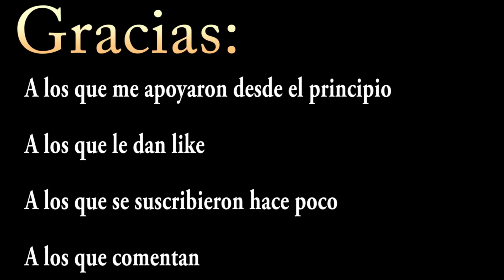⏱️ ESPECIAL 10 000 | En 1 minuto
Muchas gracias:

A los que me apoyaron desde el principio

A los que le dan like

A los que comentan

A los canales de divulgación científica por inspirarme

A los que están suscritos solo para ser los primeros en dar dislike

A las críticas constructivas

A los que me ven sin estar suscritos

A los que le dan dislike

A los canales de divulgación que me apoyaron (EJEM… El Robot de Platón)

A los haters

A las críticas destructivas

A los que me ven y no comentan nada

A los que comentan primer comentario

A los que confiaron en este canal

A los que se quedaron hasta el final del video